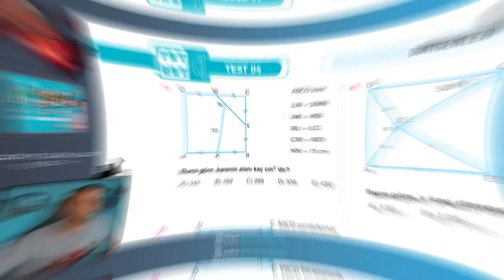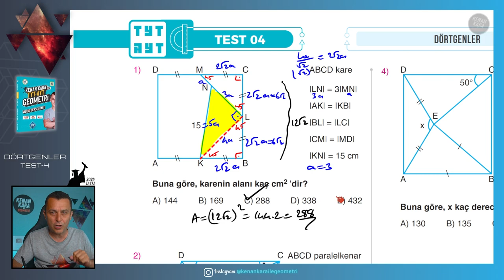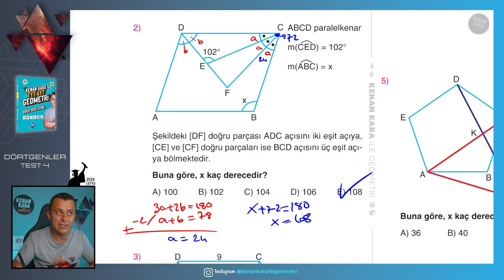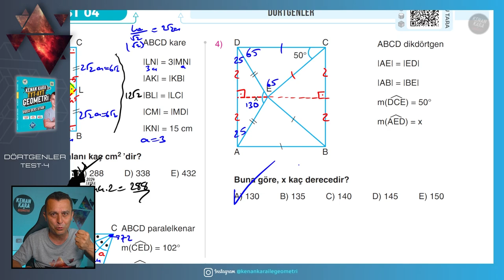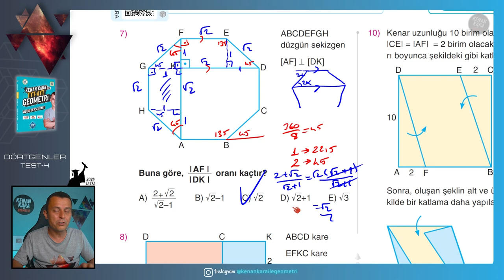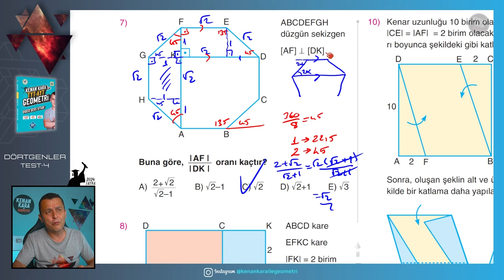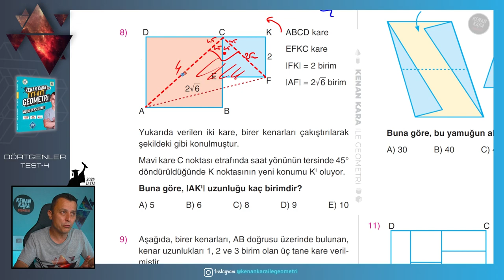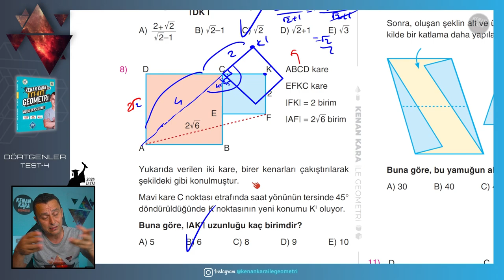Test-4 | Dörtgenler | GEOMETRİ KONU ANLATIMI (2024 Tayfa) (TYT-AYT)